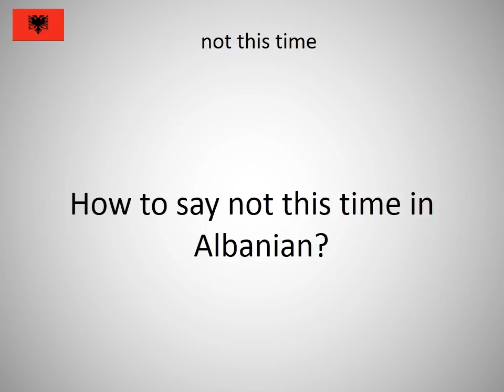How to say not this time in Albanian?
How to say not this time in Albanian? Learn the pronunciation of not this time!